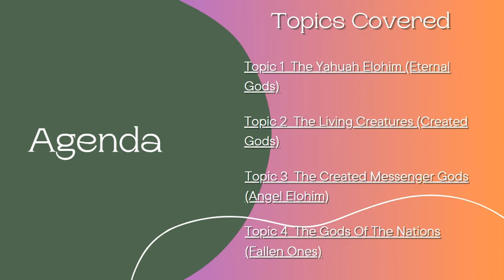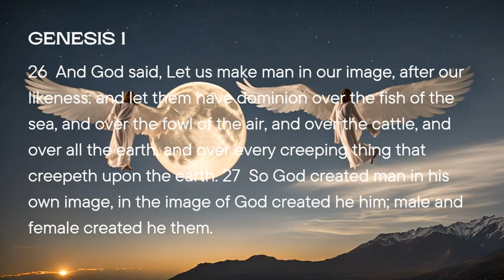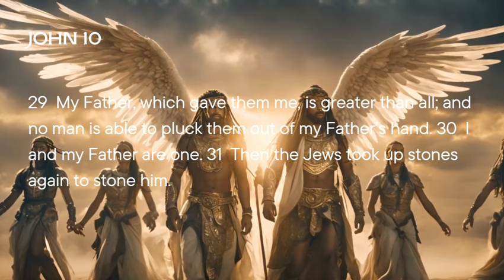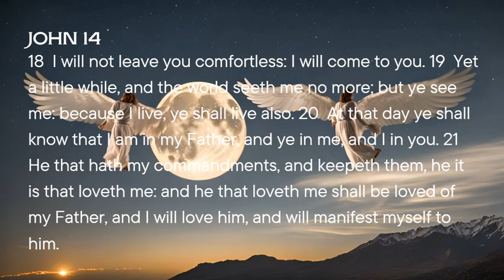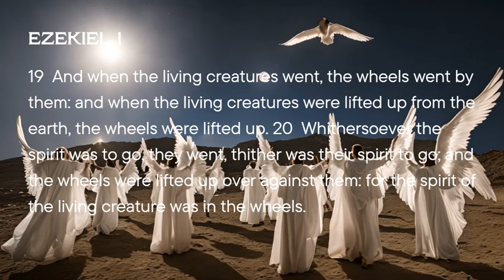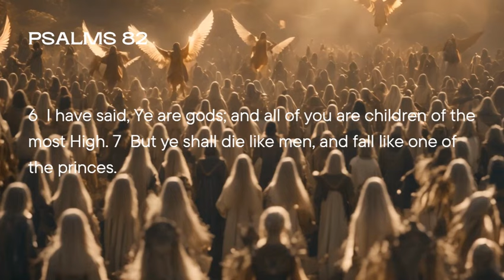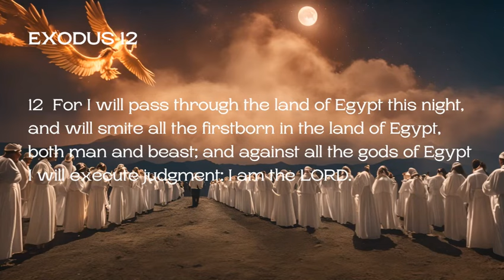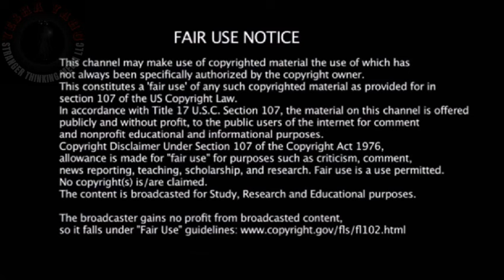The Created Gods | Fathers Of The Nephilim - The God Species Part 4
What exactly happened to the Nephilim? This episode depicts a story including the Book of Enoch, the Book of Giants (which is a fragmented Jewish follow up to the Book of Enoch that details the Nephilim's fate), and the bible - which interestingly, does show us in several subsequent chapters that the DNA (genetics) of the giants remained on the earth in the days after Noah.  But, most importantly, there is still a spiritual seed of the Serpent actively engaged in a war with mankind.

TIME STAMPS -

00:00 Introduction
01:10 The Yahuah Elohim (Eternal Gods)
54:07 The Living Creatures (Created Gods)
01:00:32 The Created Messenger Gods (Angel Elohim)
01:15:10 The Gods Of The Nations (Fallen Ones)
01:22:09 Finale - Merchandise And More...